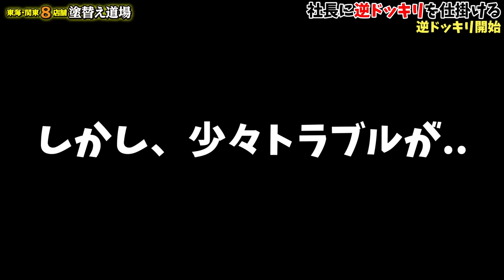社長困惑‼︎ストレスで崩壊⁉︎職人が退職‼︎一体何が不満なのか⁉︎そこへ更に別の職人が退職宣言‼︎今まで見た事のない顔で呆然と立ち尽くす社長‼︎果たしてどうなるのか‼︎職人の本音は⁉︎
参加者募集‼
★SNS勉強会★